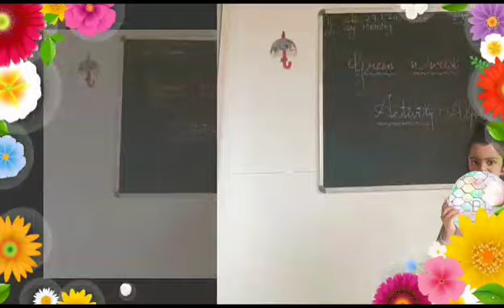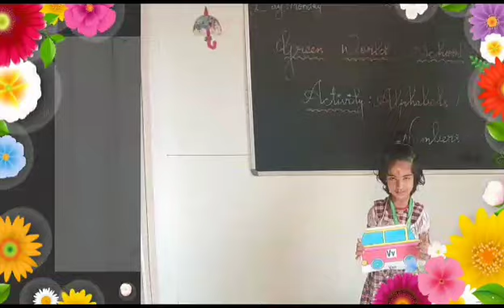Alphabet activity by LkG from Green World School